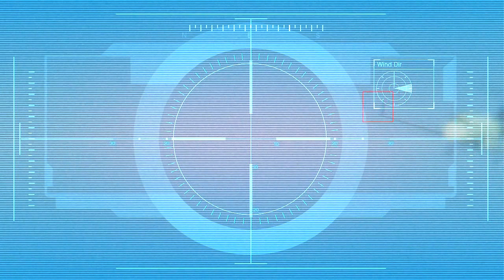Dis Negro Playz GTA V | Part 42 | GET ON THE BUS!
Ridin' round Grove Street, lookin' for some hoes to meet!